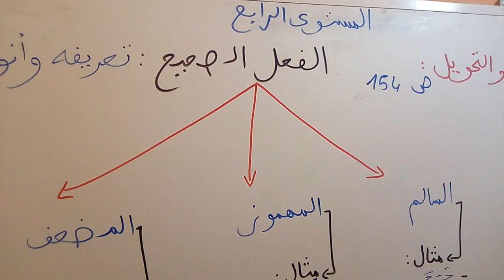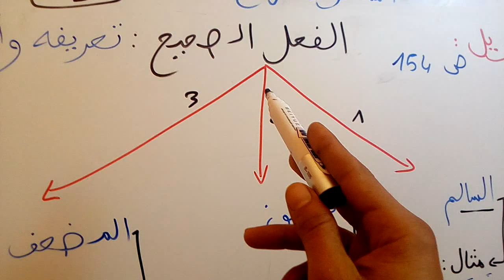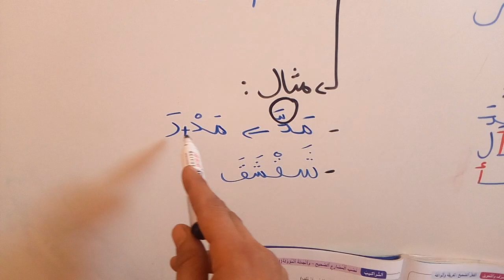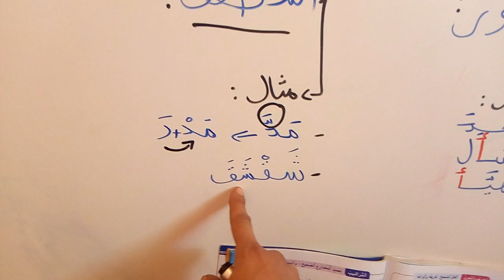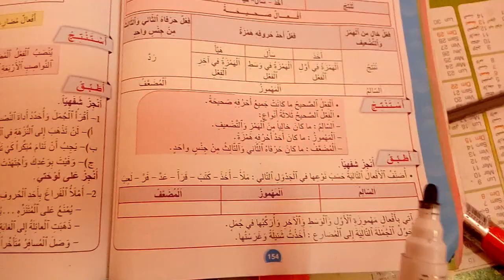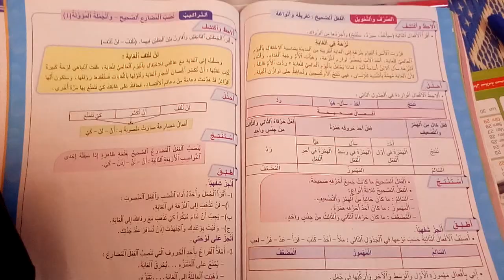الفعل الصحيح المستوى الرابع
مرجع المنير في اللغة العربية